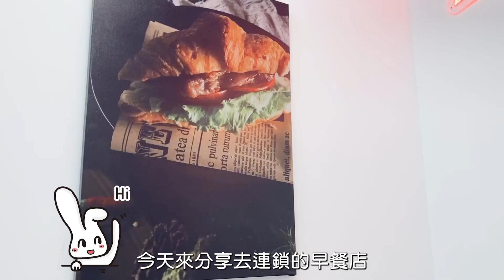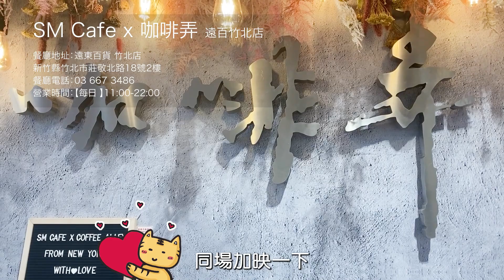【早餐】中西式早餐店里歐早餐｜提供複合式早餐選擇😋拼盤吐司義大利都有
【早餐】中西式早餐店里歐早餐｜提供複合式早餐選擇😋
拼盤吐司義大利都有

1.
里歐歐式早餐-竹北勝利店
餐廳地址：新竹縣竹北市勝利八街一段221號
營業時間：
【每日 】6:30-13:30
到訪時間：2024/1月

2.
SM Cafe x 咖啡弄-遠百竹北
餐廳地址：遠東百貨 竹北店
新竹縣竹北市莊敬北路18號2樓
營業時間：
【每日 】11:00-22:00
到訪時間：2023/6月